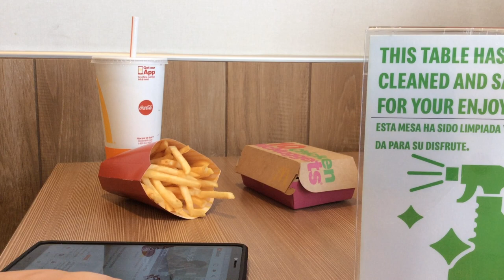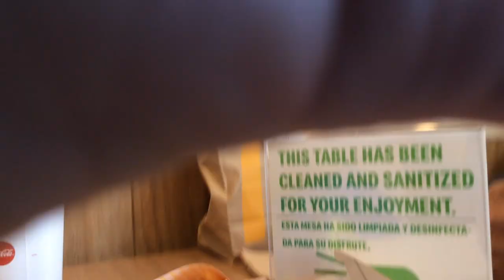Eating McDonald’s with my uncle no talking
This is a video about me and my uncle eating at McDonald’s and the McDonald’s that I was eating at was in Waukegan IL and I got the #6 combo and my uncle got a Big Mac which was a combo #1 and the drinks for those 2 meals were a coke and a sprite and there was music and a video on the background and I changed the license to Creative Commons for the video because of copyright and I had a good and a great time there and hopefully you enjoy this video